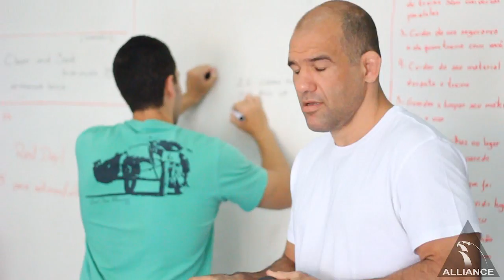THE GENERAL IS BACK #15 WAKEUP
Video series preparation Fabio Gurgel (Alliance) for their Super-Fight with Mario Sperry at ADCC in 2013

Episode: #15 - WAKEUP

Images and Edition: Jair Lacerda

Sound Track: Summer Heart - Stockholm

Video da série de preparação de Fabio Gurgel (Alliance) para sua Super-Luta com Mario Sperry no ADCC em 2013

Episodio: #15 - WAKEUP

Imagem e Edição: Jair Lacerda